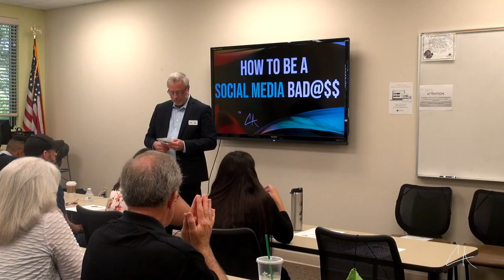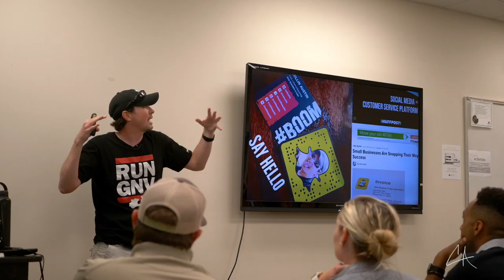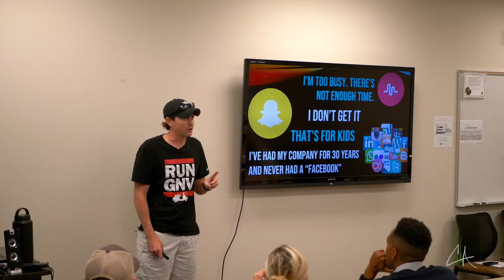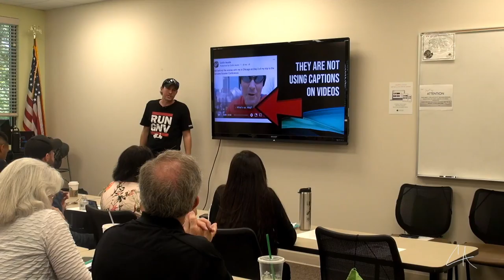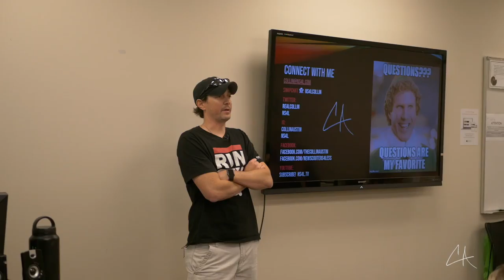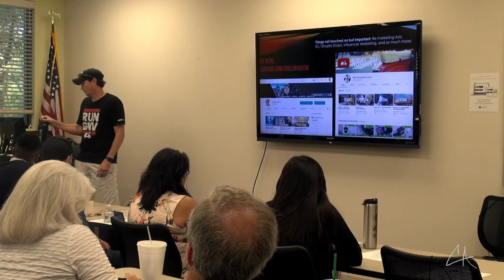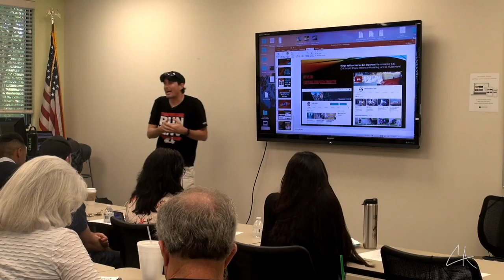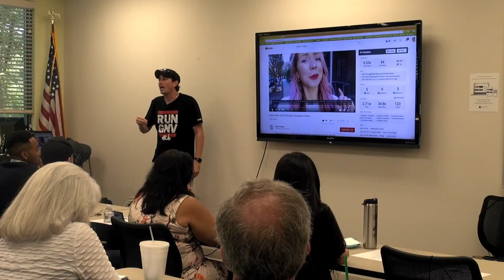How to be a Social Media Bad@$$ | Collin Austin | Gainesville, FL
Wednesday, May 2, 2018 - I give a lunch and learn presentation for the Gainesville Area Chamber of Commerce on social media.  My goal was to keep the advice simple and practical knowing that there was a wide-range of social media knowledge in the room.  I share points that ANY business owner should be executing in their business no matter how 'experienced' they are in social media.  Then I answer some of the audiences questions.

THE JOURNEY